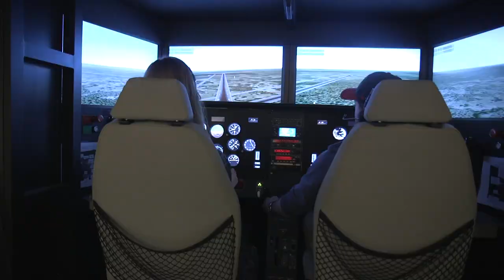The Syracuse University College of Engineering and Computer Science Be Orange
A preview of the programs at the Syracuse University College of Engineering and Computer Science. Aerospace Engineering, Mechanical Engineering, Civil Engineering, Environmental Engineering, Electrical Engineering, Computer Engineering, Computer Science, Biomedical Engineering, and Chemical Engineering.